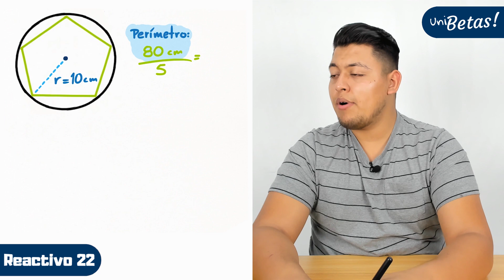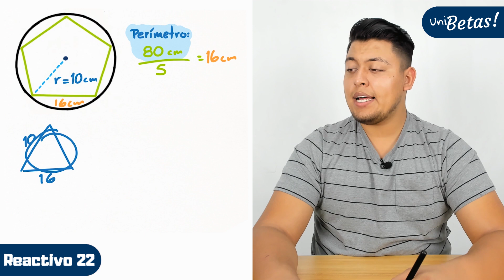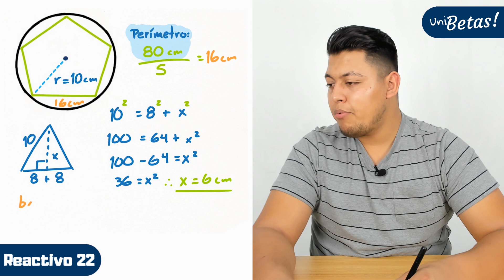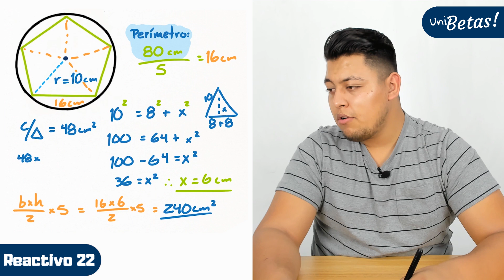GUÍA UAM resuelta | Reactivo #22 | Ciencias y Artes para el Diseño | Matemáticas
En este video el profe Sixto te muestra como resolver los ejercicios correspondientes para la convocatoria de la UAM en el área de ciencias y artes para el diseño, parte de matemáticas. Específicamente el reactivo #22.

🔵 Exámenes simulacro.